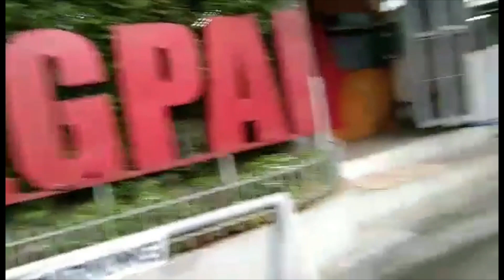Christmas Shopping @ IGPAI Garments Center in Taytay Rizal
Saturday Christmas Shopping in IGPAI Garments Center Taytay Rizal Philippines.  It was a very busy market day but the clothes, shoes, toys and goods are cheap.